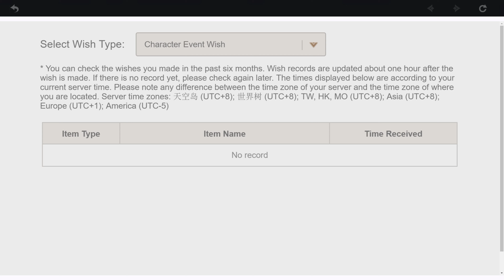Genshin Impact Wishes - Childe / Tartaglia Rerun Banner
The PC version of Genshin Impact, where we roll for the five star character Tartaglia.

All footage can be taken & used for your own videos, whether they're monetized or not. Credit isn't required, although is appreciated.